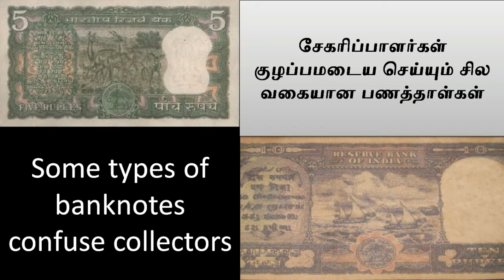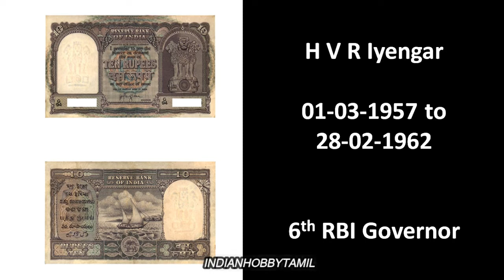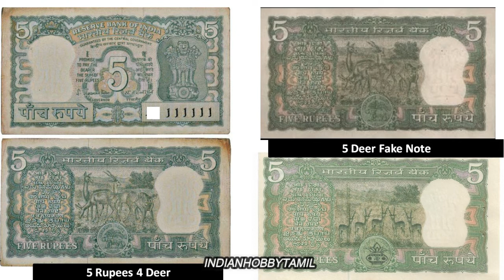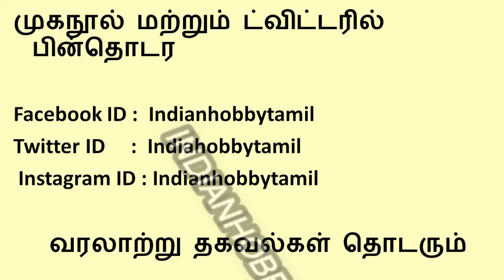சேகரிப்பாளர்கள் குழப்பமடைய செய்யும் சில வகையான பணத்தாள்கள் || IndianHobbyTamil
Some India Banknotes collectors have lots of unknown and confusing banknotes like 20 Rupees Full Wheel Konark Note, 5 Rupees 5 Deer Note, 10 Rupees two Boat Note.

Value of Indian Currencies